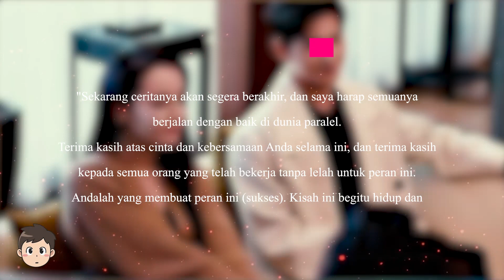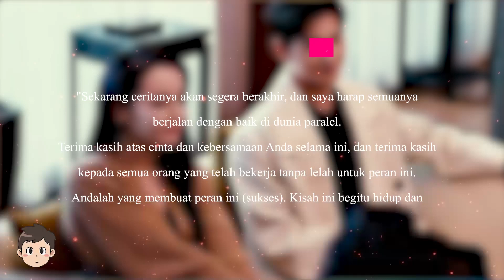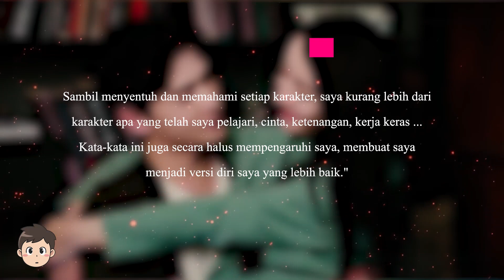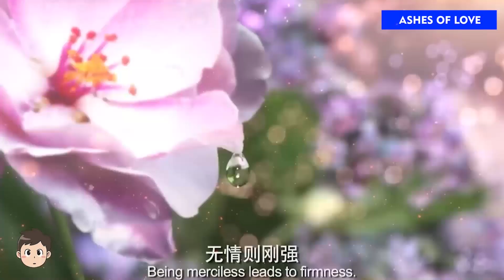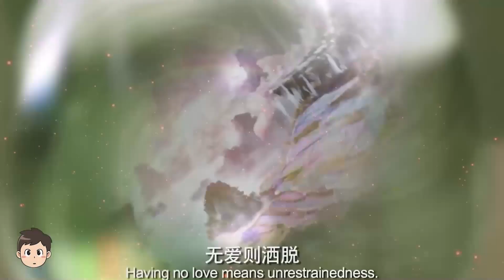Perpisahan Dilraba Dilmurat dan Yang Yang, Apakah Mereka Akan Bermain Drama Bersama Lagi? 🎥